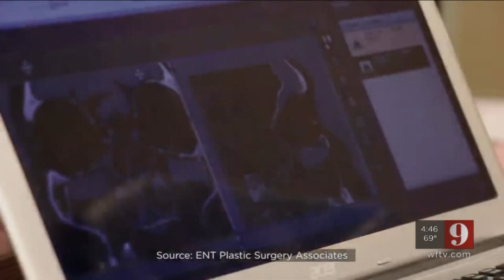How Can COVID Affect Your Sense of Smell?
By now you’ve probably heard that one of the lingering symptoms of COVID-19 is the debilitating loss of smell and taste that so many people experience. It turns out, this defining symptom can hang on long after the patient has recovered. Interestingly, the symptom is more prevalent in mild COVID cases. One recent study showed 86% of patients with mild symptoms of COVID-19 experienced olfactory disruption, while only four to seven percent of patients with more severe coronavirus symptoms also lost their sense of smell.

Eyewitness News Channel 9, WFTV, recently interviewed Dr. Hao “Mimi” Tran, M.D., F.A.C.S., a board-certified otolaryngologist at The Ear, Nose, Throat and Plastic Surgery Associates. Her practice is seeing a rise in the number of patients troubled by a lack of smell after a bout with COVID-19. She stated, “Smell is one of those senses that we take for granted until we lose it.”

For more information about The Ear, Nose, Throat and Plastic Surgery Associates, please